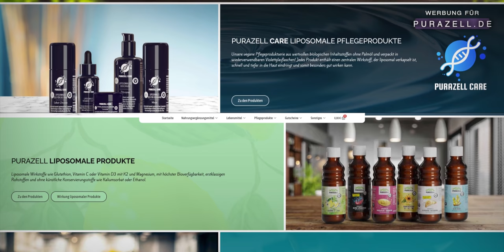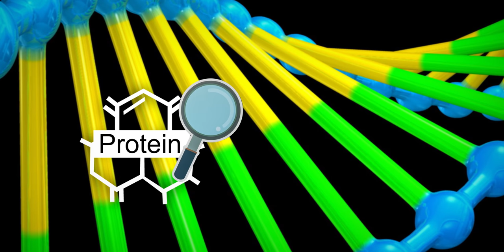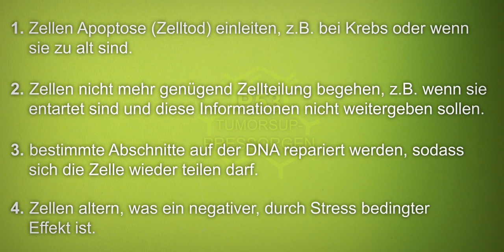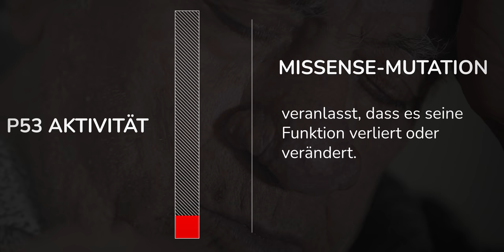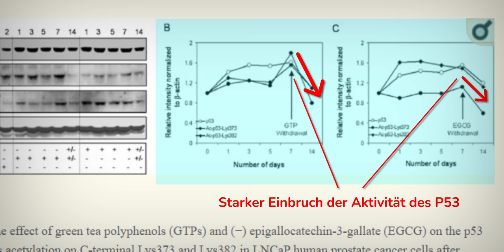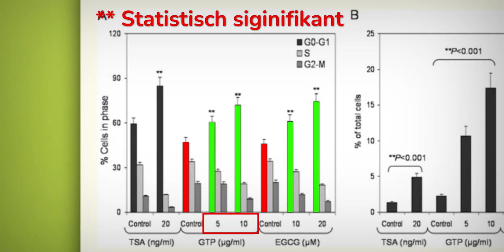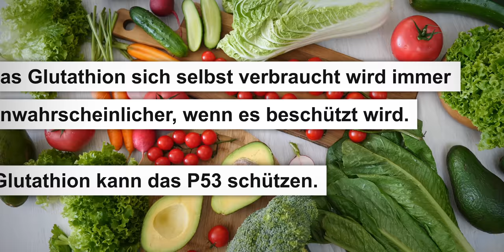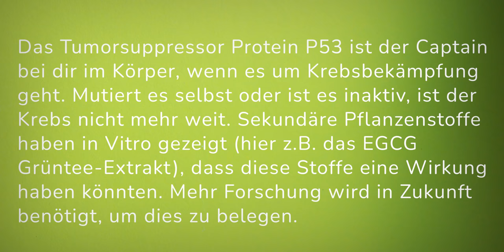Das Erste, was ICH bei Krebs / Krankheit nehmen würde! EGCG Grüntee-Extrakt | P53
Krebs und mögliche Behandlungsmethoden dieser Krankheit zählen weiterhin zu den dringendsten Themen der Forschung. Das P53 Protein kann hierbei der Schlüssel sein, um Krebs behandeln und Krebszellen zerstören zu können. P53 ist ein Tumor Suppressor und dessen Beeinflussung macht beim Thema Krebs Hoffnung. EGCG, also Grünteeextrakt und Resveratrol sind aktuell Gegenstand der Forschung. Wir besprechen aktuelle Studien, die zeigen, wie EGCG und Resveratrol aber auch Glutathion P53 und so die Entstehung von Krebs bzw. Tumoren beeinflussen könnten.

Die geteilten Informationen spiegeln lediglich Forschungsergebnisse wider und dienen zur Anregung eines wissenschaftlichen Diskurses und stellen keine Handlungsempfehlungen dar. Solltest du von Krankheit betroffen sein oder einer vorbeugen wollen, wende dich bitte an einen zugelassenen Arzt.